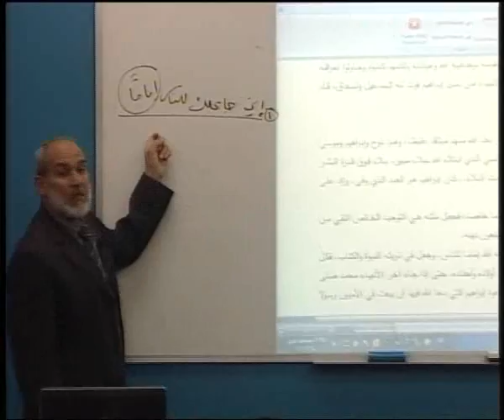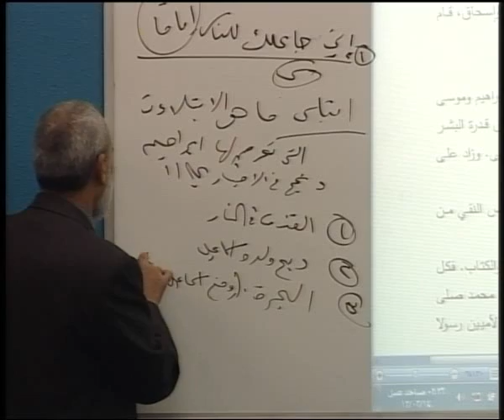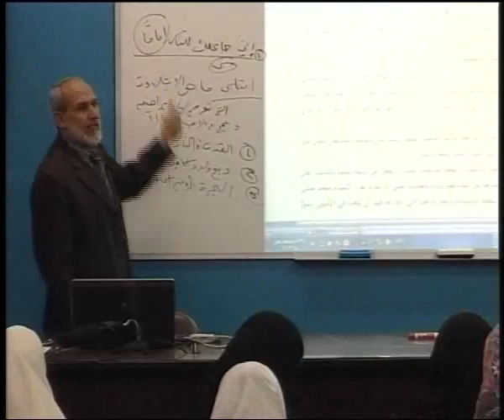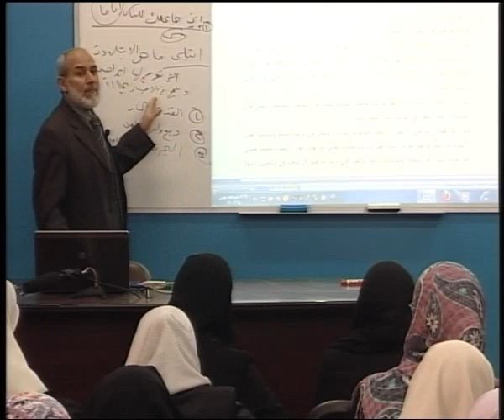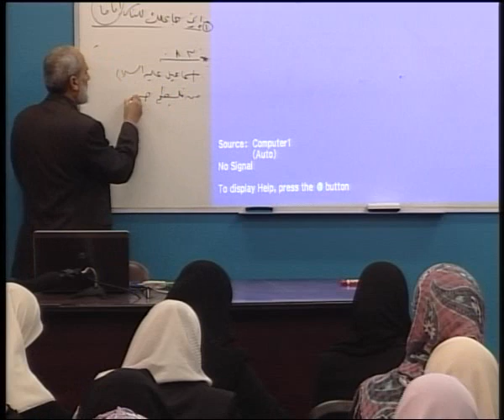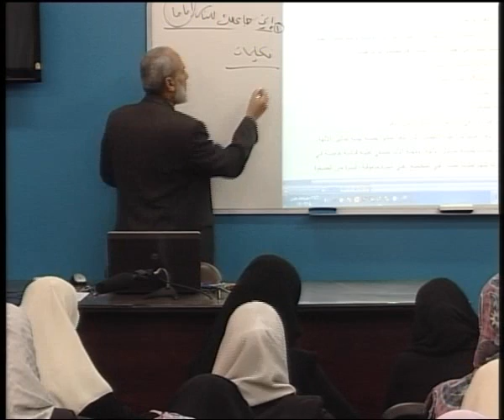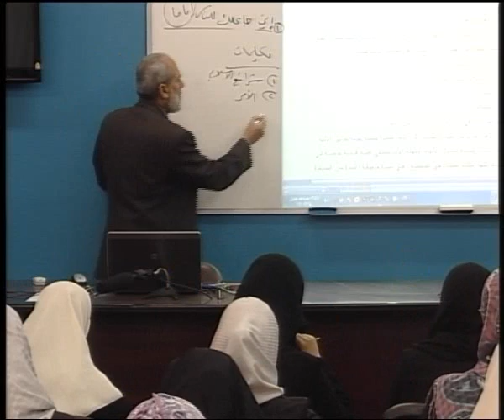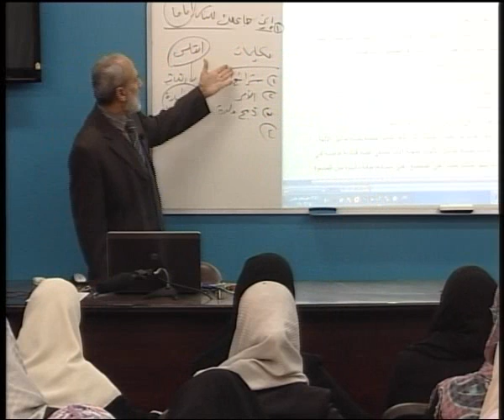قصة ابراهيم عليه السلام -1